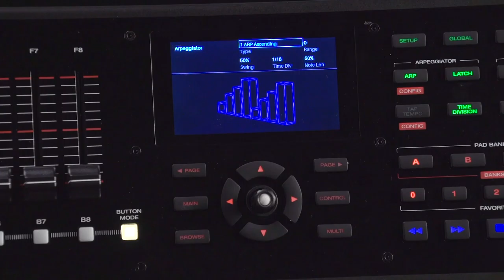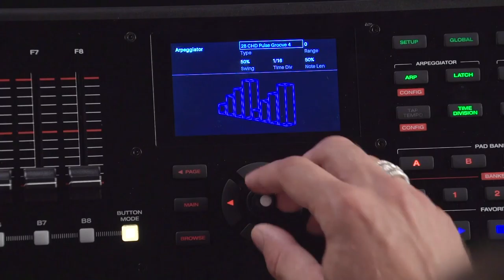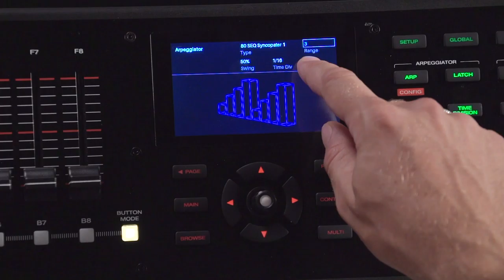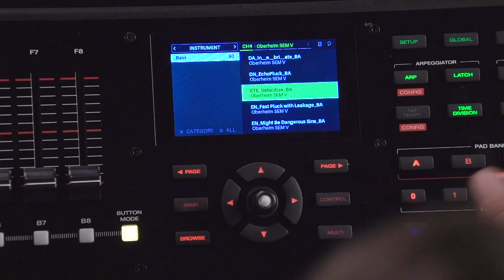M-AUDIO CTRL49 - Tuto n°3 - l'arpégiateur (vidéo de La Boite Noire)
Une vidéo pour vous expliquer comment activer et utiliser l"arpégiateur du contrôleur CTRL49.

L'arpégiateur du CTRL49 M-AUDIO propose des multiples arpèges.

FICHE TECHNIQUE
- Écran couleur intégré de 4,3 pouces haute résolution avec boutons d'interface dédiés
- L'écran fournit un accès en temps réel aux paramètres des plug-ins
- Inclus le logiciel Virtual Instrument Player (VIP) - pour charger, jouer et contrôler tout plug-in d'instrument virtuel ou effet VST rapidement
- Mode Mackie Control® / HUI® pour le contrôle des DAW
- Clavier M-AUDIO 49 touches semi-lestées
- 9 faders et 8 boutons de contrôle
- Encodeurs rotatifs 360 degrés
- 4 banques de 8 pads sensibles à la vélocité et à la pression avec rétroéclairage RGB
- Modes Roll, Time Division, boutons de transport, arpégiateur et Tap Tempo
- Fonctionne comme un contrôleur MIDI autonome ou contrôle vos plug-ins et DAW simultanément
- Inclus les logiciels : Ableton Live Lite, AIR Collection Créative FX (20 World Class FX UA Plugins / VST rendu célèbre par Pro Tools®), Vacuum Pro, Loom, Hybrid 3, Xpand 2, Velvet, Transfuser, Eighty Eight Ensemble)